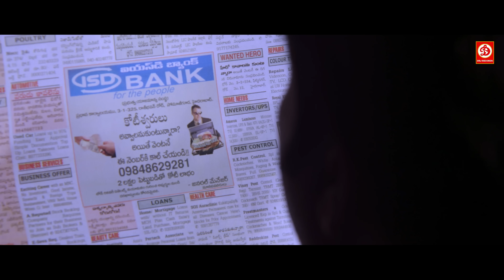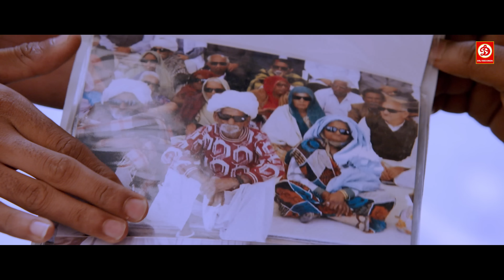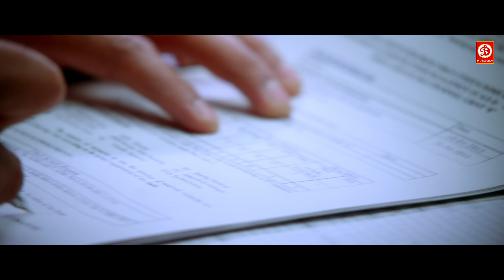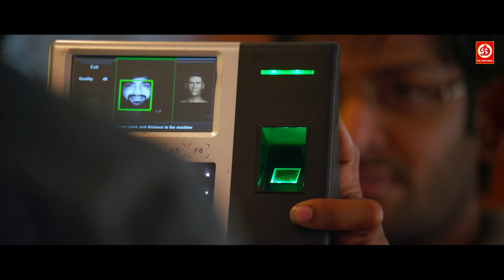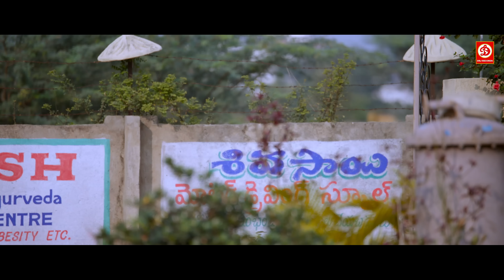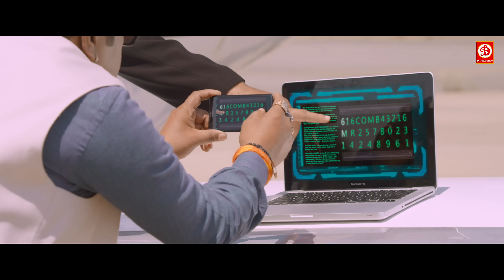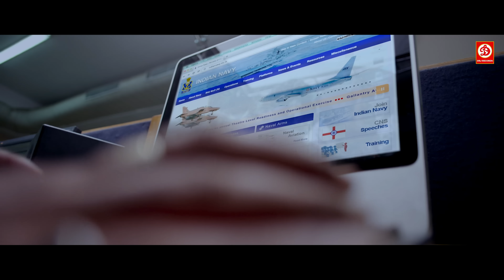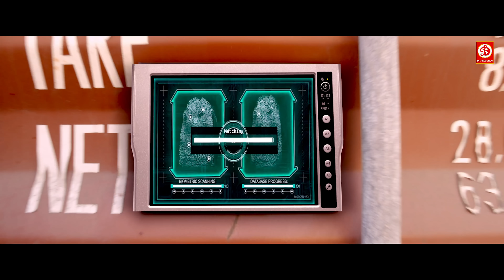नागा सौरिया और सोनारिका की जबरदस्त एक्शन फुल ब्लॉकबस्टर मूवी | फॉर्चूनर लेटेस्ट साउथ फिल्म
Movie: Fortuner (Jadoogadu) Hindi Dubbed
Directed: Yogi
Written: P.maddhu Sudan
Produced: V.V.N Prasad
Starring: Naga Shourya, Sonarika Bhadoria, Ashish Vidyarthi, Ajay
Edited: M.R Varma
Label: DRJ Records